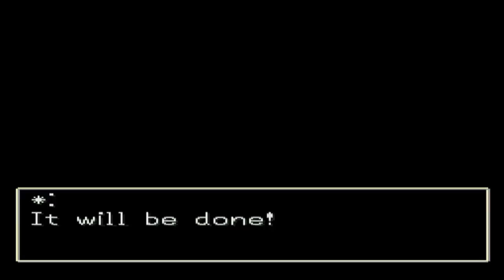Dragon Quest VII: Warriors of Eden (PS1) 41 Labres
Dragon Quest VII: Warriors of Eden หรือภาคนักรบแห่งอีเดน (ชื่อภาคใหม่คือ Fragments of the Forgotten Past) ออกในเครื่อง PS1 ในปีคริสตศักราช 2,000 ขายได้ 4 ล้านชุด ในปีคริสตศักราช 2013 ได้ Remake ในเครื่องพกพารุ่นใหม่อย่าง 3DS ซึ่งปรับปรุงใหม่แบบยกเครื่อง

ทำดีขึ้นในทุกๆด้าน (ออกมาอย่างกับเกมใหม่เลย) แถมหาง่ายขึ้นมากเพราะว่าวางขายในระบบ iOS และ Android แล้ว

เนื้อเรื่องกล่าวถึงการผจญภัยของวัยรุ่นกลุ่มหนึ่ง หมู่บ้านที่พวกเขาอยู่เป็นเพียงหมู่บ้านประมงบนเกาะเล็กๆ โบราณสถานประจำเกาะทำให้พวกเขาเดินทางไปเปลี่ยนแปลงอดีตได้ โดยอาศัยแผ่นที่ที่ทำจากหิน เมื่อประกอบแผนที่ครบการผจญภัยของพวกเราจะเริ่มขึ้น

เกมการเล่นยังคงเหมือน Dragon Quest ภาคที่ผ่านมา (ระบบการเล่นไม่ได้เปลี่ยนแปลงอะไรเลย) มีกราฟฟิคที่พัฒนาขึ้นตามเครื่องเท่านั้นที่ทำให้ดูแปลกตา ภาค VII มีระบบอาชีพคล้ายกับภาค VI มีระบบช่วยเหลือผู้อพยพคล้ายภาค IV ทั้ง 2 ระบบทำให้เราต้องเสียเวลากับ

เกมมากมายหลายชั่วโมงแน่ๆ ความสนุกยังมีเต็มเปี่ยม แฟนเก่าและคนที่เปิดใจอยากเล่นก็เข้าถึงง่าย เป็นอีกหนึ่งภาคที่น่าหามาเล่นเป็นอย่างยิ่ง

Gold Multiplier
8004C634 2940
8004C636 0004

Always Critical Hit in Battle
D012A670 3000
8012A674 0001
D012A670 3000
8012A6D4 0045
D012A670 3000
8012A6D6 1000

Master A Job After 1 Battle
D004B828 008A
8004B82A A61F

Always find immigrant people at Estard Inn (100% rate)
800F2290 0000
D01317B4 0004
801317B6 1000